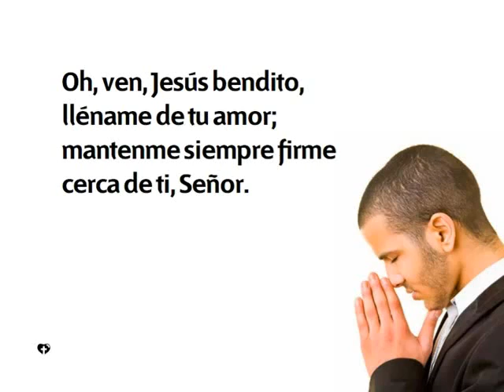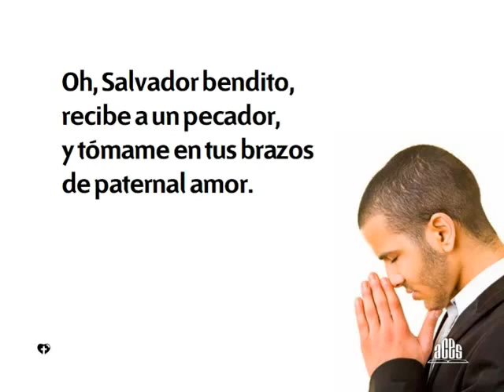Himno 443 - Hay un lugar do quiero estar - Pista | Himnario Adventista Instrumental